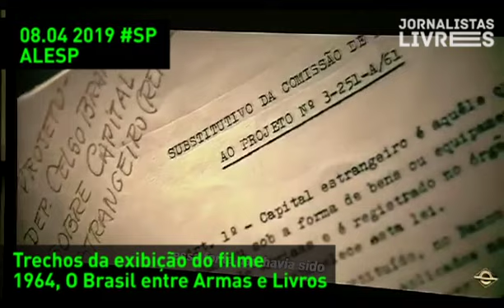Sessão de filme e debate na ALESP homenageia Ustra, Fleury e a Ditadura Militar de 1964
Com a presença do filho do delegado Fleury, do cabo Anselmo, e do neto do General Castelo Branco deputados do PSL, exibiram na noite de 08/04, na Assembleia Legislativa de São Paulo, filme produzido pelo canal Brasil Paralelo “que justifica o golpe de 31 de Março de 1964 como ação necessária para “deter o comunismo”, como afirma Marcelo Godoy, em sua reportagem que descreve a sessão em detalhes.

O Deputado Douglas Garcia (PSL), o mesmo que atacou com frases transfóbicas a deputada Erica Malunguinho (PSOL), e depois se assumiu gay, é um dos promotores do evento.

Neste vídeo destacamos alguns momentos da sessão. Mas a ssessão inteira pode ser encontrada neste link:

Abaixo a reportagem completa de Marcelo Godoy:

Sessão de filme sobre 64 vira ato de desagravo à repressão militar
Evento organizado na Assembleia de São Paulo reúne deputados do PSL,
filho do delegado Fleury e cabo Anselmo
Marcelo Godoy,
“Ustra Vive! Fleury Vive!”. A saudação em homenagem a dois dos símbolos da repressão e tortura durante a ditadura militar foi seguida de aplausos e risos. O lugar em que a cena ocorreu foi o plenário Paulo Kobayashi, da Assembleia Legislativa de São Paulo. Ali, o que era uma sessão para a exibição do filme 1964, o Brasil entre armas e livros, com a presença dos deputados estaduais Douglas Garcia (PSL) e Castello Branco (PSL), transformou-se em desagravo à memória do coronel Carlos Alberto Brilhante Ustra, ex-comandante do Destacamento de Operações de Informações (DOI), do 2.º Exército, e ao delegado Sérgio Paranhos Fleury, do antigo Departamento de Ordem Política e Social da Polícia Civil de São Paulo, o Dops.

O filme foi exibido na noite de segunda-feira, 8, e justifica o golpe de 31 de Março de 1964 como ação necessária para “deter o comunismo”. Defende ainda a tese de que, por falha dos militares, o “marxismo cultural” dominou a imprensa, as universidades e a cultura no País, impregnando a Constituição de 1988.

Terminada a exibição, foi formada uma mesa de debate com os parlamentares do PSL, o advogado Renor Oliver – colaborador do site bolsonarista Terça Livre –, o ex-marinheiro José Anselmo dos Santos, o cabo Anselmo, e o ex-delegado Paulo Oppido Fleury, filho de Sérgio Paranhos Fleury.

Ao Estado, Garcia disse que as homenagens a Ustra e Fleury não estavam previstas. “O objetivo do evento era exibir o filme.” Afirmou que convidou Fleury e Anselmo para que dessem um testemunho histórico. Sobre as exaltações a Ustra e a Fleury, disse: “As pessoas têm direito à liberdade de expressão”.

Castello Branco também disse que a homenagem não estava prevista. “Não concordo com tudo o que foi dito, mas defendo o direito de expressão de quem disse.” Para ele, se a “esquerda pode enaltecer seus heróis, a direita tem o mesmo direito”. “O mundo da época vivia uma guerra em que todos os meios foram usados por ambos os lados.”

‘Firmeza’
O primeiro a falar no evento foi o deputado Castello Branco, que elogiou o filme e fez um relato sobre seu tio-avô, o marechal Humberto de Alencar Castelo Branco, que de 1964 a 1967 presidiu o País. Em seguida, tomou a palavra o Cabo Anselmo. “Gostaria que houvesse um choque para tratar com firmeza isso (o domínio da esquerda nas universidades).” Mais famoso agente infiltrado da ditadura, Anselmo contou sua teoria de que filósofos da Escola de Frankfurt estavam “por trás” das drogas, como o LSD, espalhadas nas universidades americanas. O cabo trabalhara sob as ordens de Fleury, no Dops.

Logo em seguida, o deputado Garcia anunciou o filho de Fleury. “Estou com medo de anunciar o senhor porque, por elogiar o seu pai, eu estou sendo processado.” Arrancou gargalhadas da plateia de cerca de 90 pessoas. Garcia foi responsável pela montagem do bloco carnavalesco Porão do Dops, proibido pela Justiça em 2018 por fazer apologia à tortura. Ele foi absolvido em dois processos criminais mas ainda responde a uma ação civil sobre o caso.